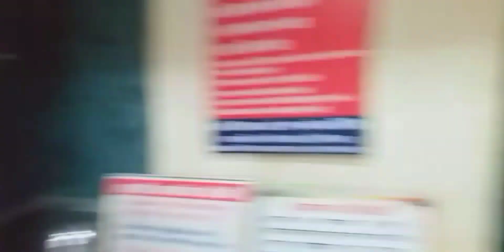हनुमान मंदिर सिवनी मालवा और नर्मदापुरम 🎉🚩🙏